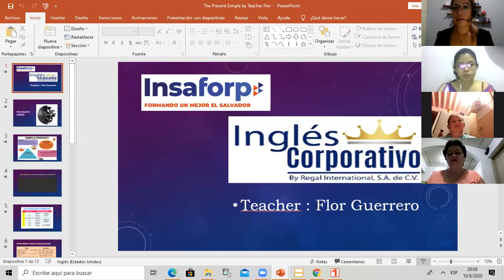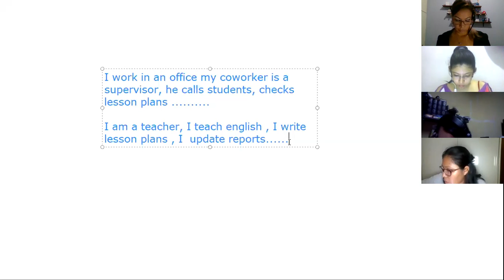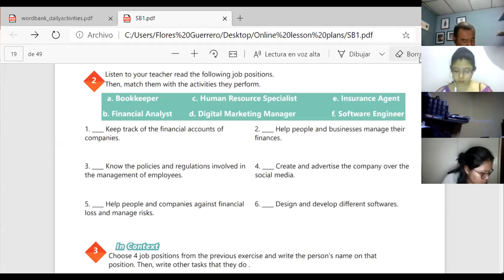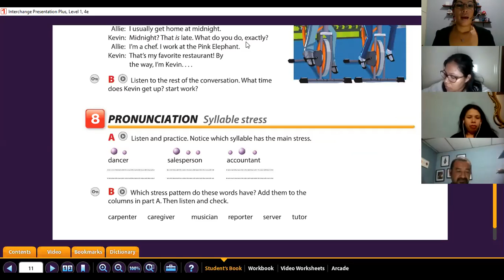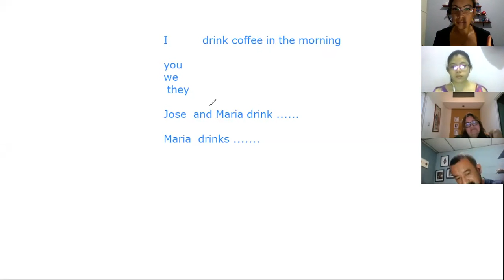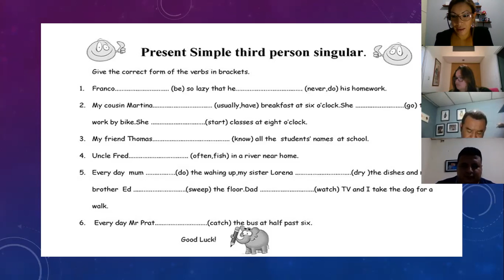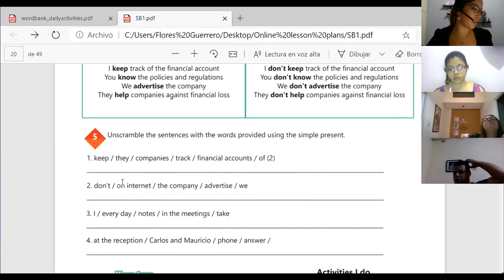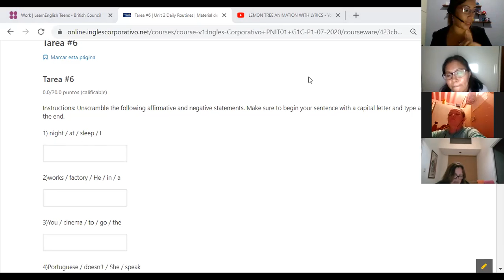Ingles Corporativo- Videoconferencia #6 Simple present affirmative & negative statements